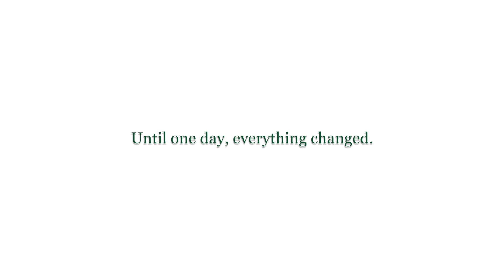Red and Lulu by Matt Tavares Book Trailer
Red and Lulu
by Matt Tavares

Separation and miles cannot keep a determined cardinal from his loved one in an ode to serendipity and belief that is destined to be a new Christmas classic.

Red and Lulu make their nest in a particularly beautiful evergreen tree. It shades them in the hot months and keeps them cozy in the cold months, and once a year the people who live nearby string lights on their tree and sing a special song: O Christmas Tree, O Christmas Tree. But one day, something unthinkable happens, and Red and Lulu are separated. It will take a miracle for them to find each other again. Luckily, it’s just the season for miracles. . . . From Matt Tavares comes a heart-tugging story combining the cheer of Christmas, the magic of New York City, and the real meaning of the holiday season: how important it is to be surrounded by love.